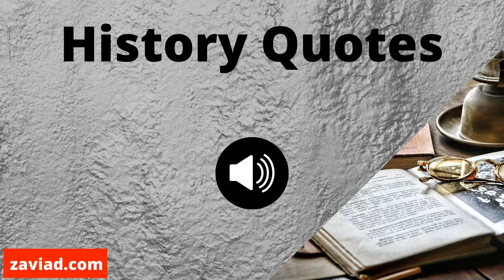Greatest quotes on history by Franz Kafka, Ambrose Bierce, Victor Hugo and Will Durant.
“History is an account, mostly false, of events, mostly unimportant, which are brought about by rulers, mostly knaves, and soldiers, mostly fools.”– Ambrose Bierce.

“The history of mankind is the instant between two strides taken by a traveler.”– Franz Kafka.

“What is history? An echo of the past in the future; a reflex from the future on the past.”– Victor Hugo.

“History is mostly guessing; the rest is prejudice.”– Will Durant.